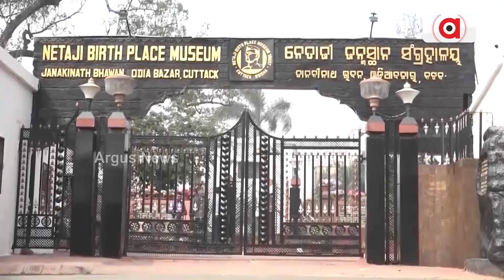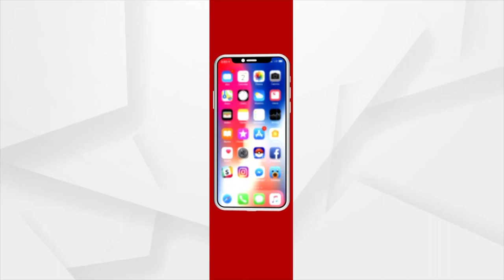Odisha Celebrating Surendra Sai, Subhas Bose Birthdays Today